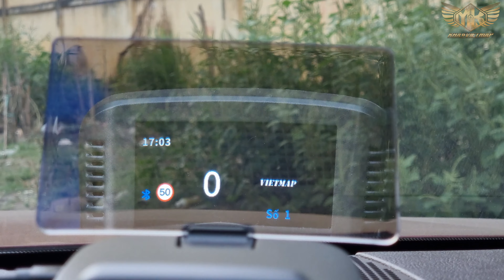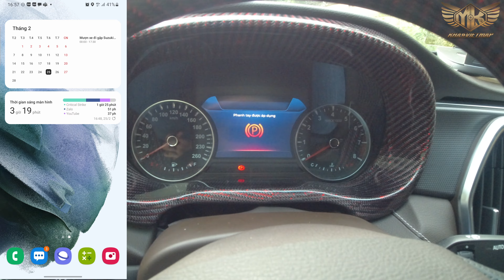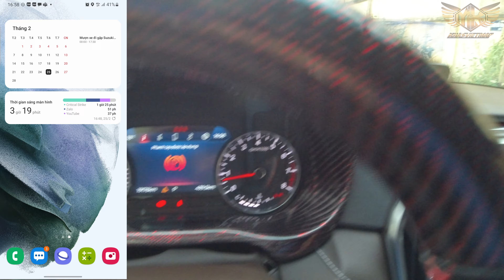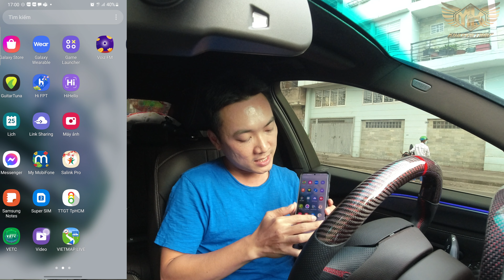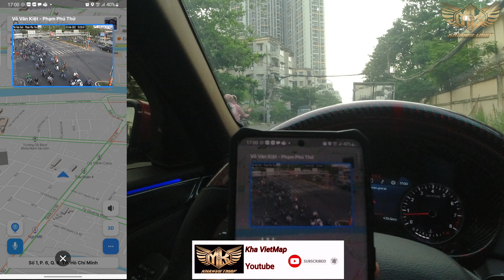Vietmap HUD có dễ dùng hay không? có bị phiền hay không?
Cùng Mr Kha tìm hiểu xem app Vietmap Live có dễ dùng hay không? dùng có phiền không?

Vietmap Live là ứng dụng được ra mắt để kết nối chung với HUD Vietmap, với những tính năng ưu việt
- Báo tốc độ tối đa trên từng cung đường
- Báo quá tốc độ
- Dẫn đường thông minh, update hàng tháng
- Cảnh báo biển báo thông minh
- Cảnh báo camera phạt nguội,.
 Và còn nhiều thông tin hưu ích, mời anh chị em cùng xem nhé